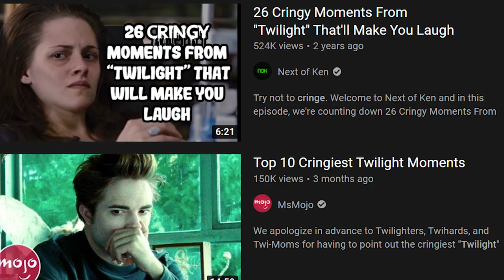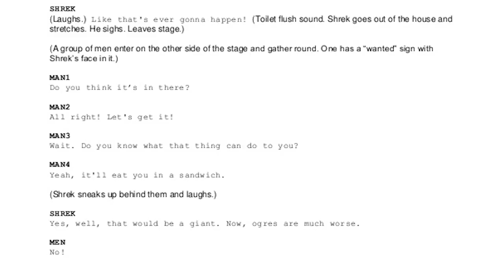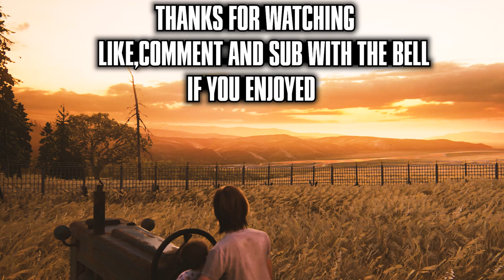TOP 5 SHANNON (DINA) ACTING MOMENTS - Shannon Woodward Best Performances in THE LAST OF US 2 Part II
The Last of Us 2 TOP 10 Shannon Woodward Acting Moments/Best Performances from TLOU PART II. Twitter Twitch

Music used is the OST from the game The Last of Us, composed by Gustavo Santaolalla and Mac Quayle. Gustavo

0:00 Intro
1:26 Number 5
3:30 Number 4
7:02 Number 3
9:21 Number 2
13:07 Number 1 Shannon Woodward Performance in TLOU2

Christian Jensen
Alexander Berntsen
Owen

TOP 5 SHANNON (DINA) ACTING MOMENTS - Shannon Woodward Best Performances in THE LAST OF US 2 Part II / "The Last of Us Part II"

Calling it rn, there will be a new naughty dog game, then we get the last of us 3.
And I cannot wait for The Last of Us 3 aka: The Last of Us Part 3, The Last of Us Part III, TLOU3! We prob gonna get The Last of Us Part 3 at the end of the PS5 / Playstation 5 Life Cycle. Hope Dina is in it!